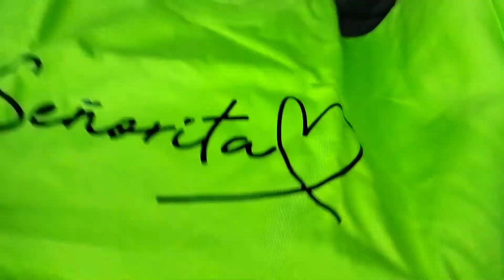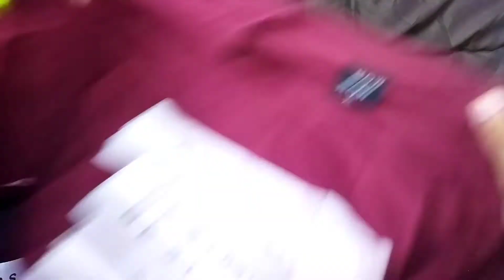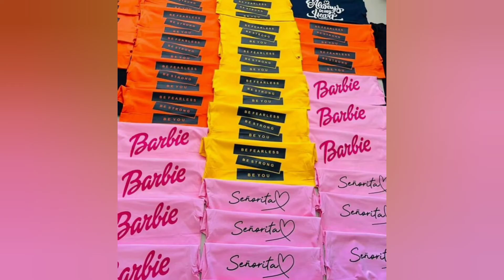T-shirt Collection | SK Textile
We are back with our new video that is of T Shirt Collection .
In this video we have shown our product quality and stock .
Size available is 36 to 44 .
GSM 180
Fabric -  Cotton Bio wash